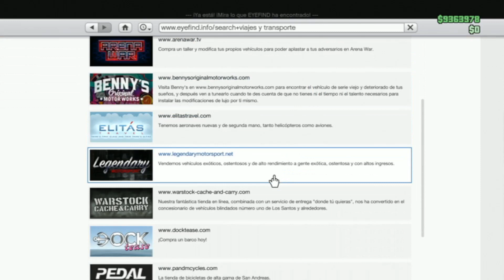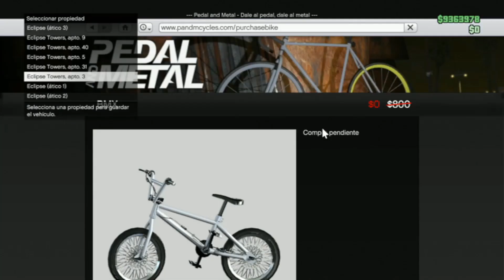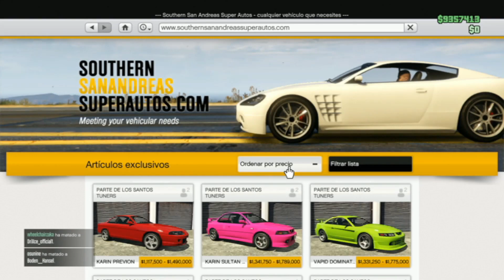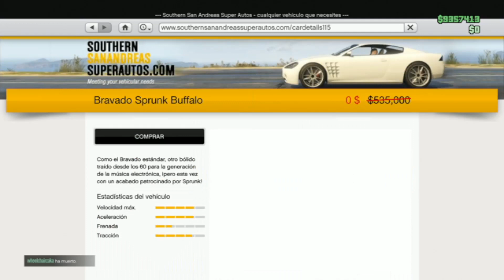"SOLO"/CREAR MAGIC SLOT/PASO2/PARA MODEAR/CREATE MAGIC SLOT/GTAV ONLINE1.57/PS4/PS5/XBOX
EL SORTEO SERA DE LOS COMENTARIOS DE UN VIDEO AL AZAR 2 CUENTAS CADA MES (SEGUN OPCIONES DEL JUEGO)Y LAS CUENTAS DE MOMENTO DE PS4 TAMBIEN HAY A LA VENTA CUENTAS O SI QUEREIS QUE CREEMOS VEHICULOS PONEROS EN CONTACTO POR INSTAGRAM TWITTER O Ps4 EN PRIVADO GRACIAS

ERES BIENVENIDO/A:📍

♦️ MI COMUNIDAD DE PS4 ES ♦️: Ⓜ️Migue750Ⓜ️
🆔: migue-_-750
▬▬▬▬▬▬▬▬▬▬▬ஜ۩۞۩ஜ▬▬▬▬▬▬▬▬▬▬▬▬▬▬
▬▬▬▬▬▬▬▬▬▬▬ஜ۩۞۩ஜ▬▬▬▬▬▬▬▬▬▬▬▬▬▬
Lα cσpiα dε εstε vidεσ,
sεяα dεnunciαdα.

► Activision, Treyarch, Infinity Ward, Sony, Rockstar &amp; Every Other Company Watching This Video Please Read ↓

¿!Necesitas mas? Yo subo videos de Grand Theft Auto 5 ONLINE diariamente o cualquier cosa interesante sobre Grand Theft Auto 5.💜⚡️

ツ